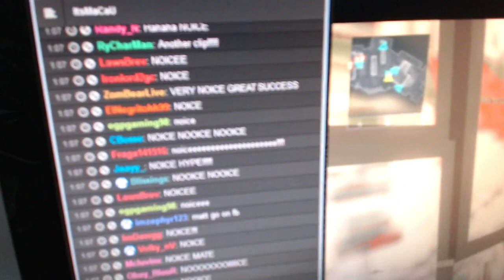FaZe5 Top 100 SUBMISSION - "Macau" [PART 2] Powered